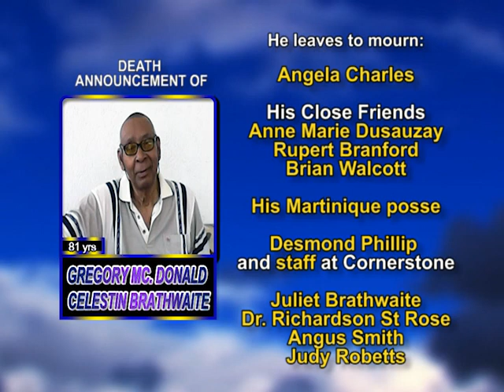Gregory Mc Donald Celestin Brathwaite long